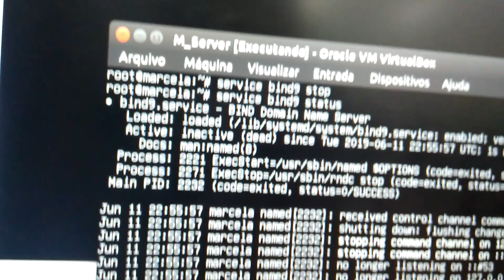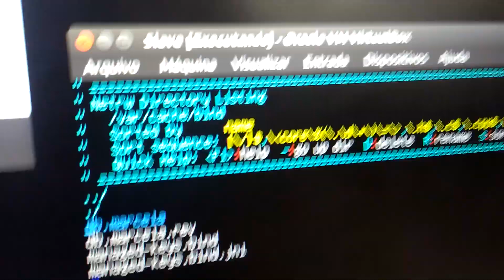Marcela Donata - Prática DNS Secundário